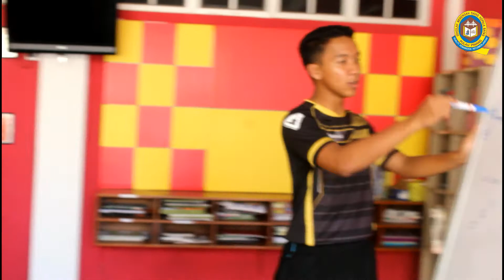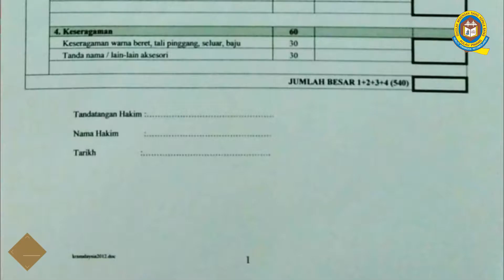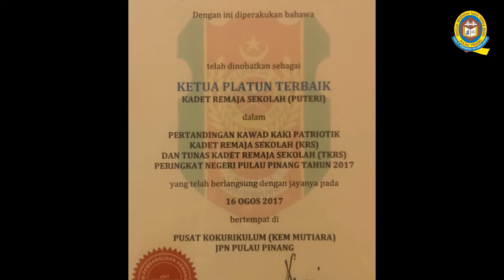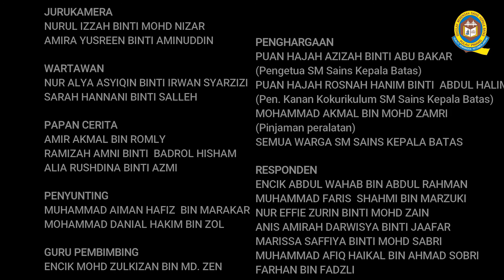Pertandingan Kawad Kaki KRS Antara Rumah SMSKB (2017)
Video ini disediakan oleh batch Zenith 1418 di bawah bimbingan Ckg Mohd Zulkizan.
Video ini telah masuk Pertandingan Video Dokumentasi Soft Skill Sekolah Berprestasi Tinggi 2017 dan telah mendapat Anugerah Perak pada 26 Oktober 2017.